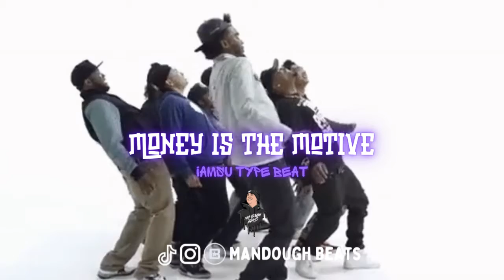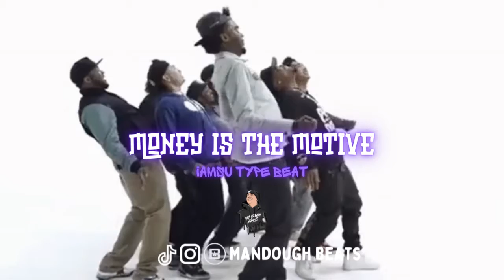[FREE] Iamsu x Blueface Type Beat 2022- "Money is the motive"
inspired by Iamsu , stunnaman02, p-lo and Kool john!

Purchase this beat by Beatstars Link,email or dm. social links Above !

*Note that the free version of this beat is a non profit liscense. If you wish to make a profit off of this beat, please purchase liscense from @Mandough Beats

Produced by Mandoughbeats (must credit producer)

zaybang type beat
lil bean type beat
lil pet type beat
yatta type beat
free for nonprofit
zaybang
lilyee
zaytoven
free
free beat
cold world
type beat